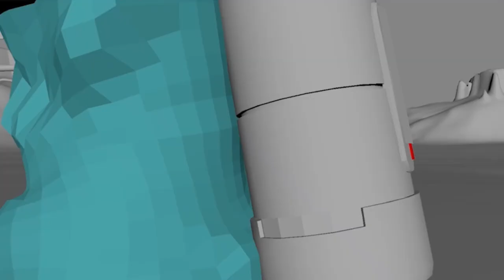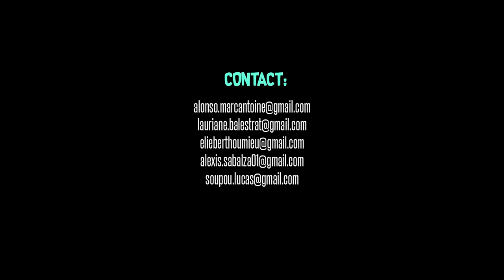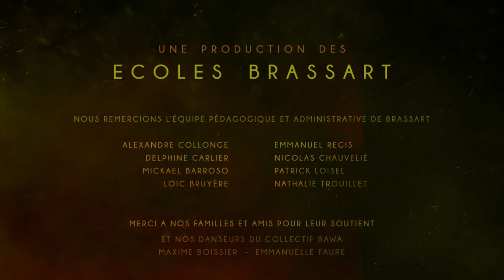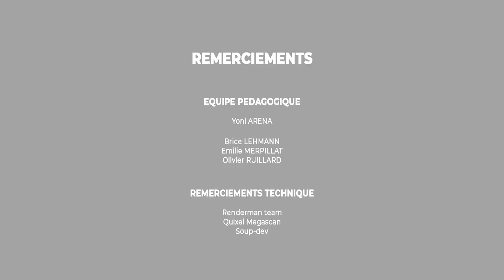[PREMIÈRE] Séance de courts-métrages BRASSART - Cycle Bachelor Animation 3D & VFX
Rendez-vous jeudi 13 janvier à 18h30 pour découvrir en direct les courts-métrages d'animation "THE ALIEN NIGHTMARE", "149" et "SSYBA", réalisés par les étudiants BRASSART en dernière année de cycle Bachelor Animation 3D & VFX des campus de Bordeaux, de Lyon et de Montpellier.